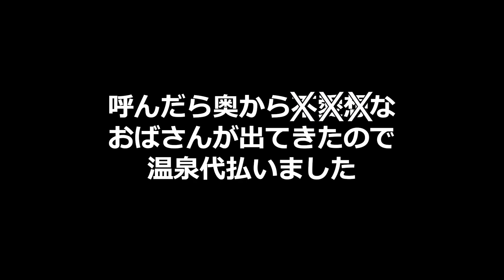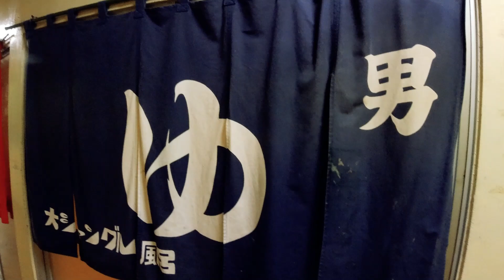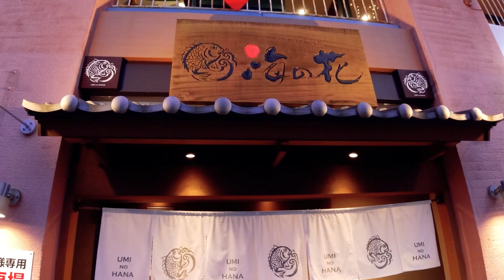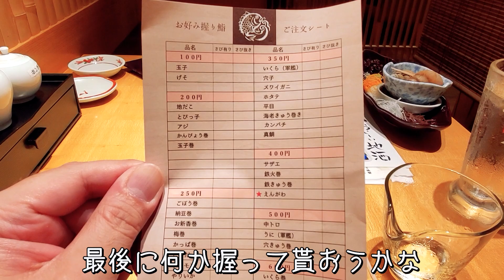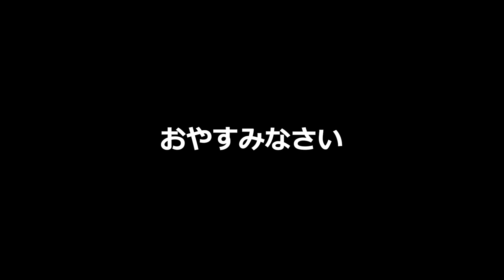房総グルメ ひとり旅 その1 金谷のアジフライと館山の地魚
今回も公共交通機関は避けて車での旅になります。
美味しいアジフライを求めて
まずは千葉の金谷を目指しました。

今回のお店

ご参考

孤独のグルメS6 10話 千葉県富津市金谷のアジフライ定食

温泉
■ジャングルパレス